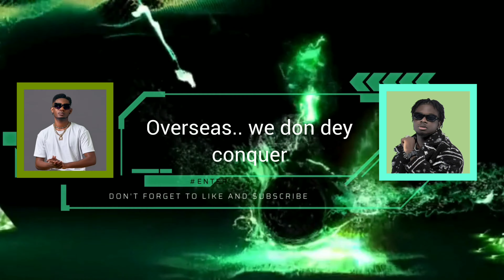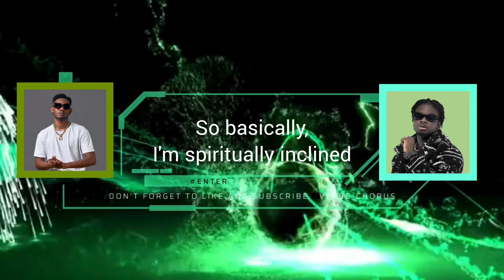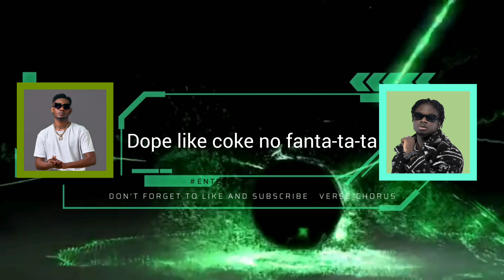ENTER (lyrics) - LYRICAL JOE FT. KUAMI EUGENE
"Enter" is a hit produced by Rockstar Made It. Performing artists are Lyrical Joe and Kuami Eugene.